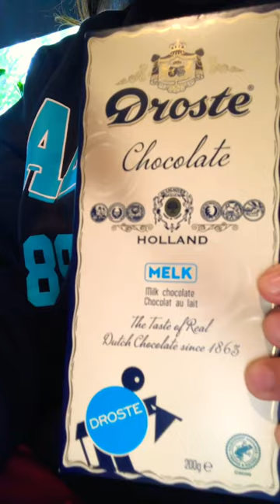ASMR: DROSTE CHOCOLATE milk chocolate & hazelnoot